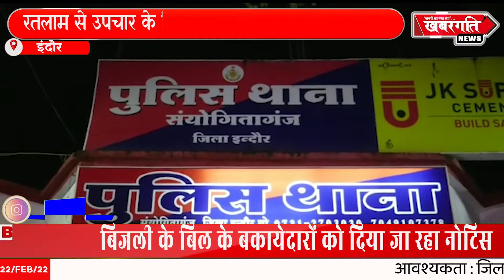एमवाय अस्पताल से एक कैदी पुलिसकर्मी को चकमा देकर भाग निकला